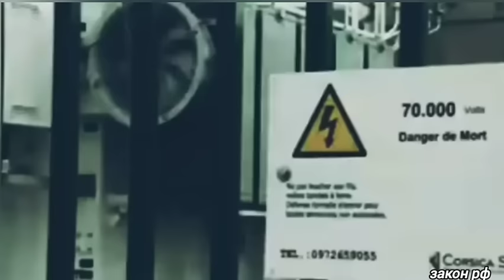Это произошло сегодня утром 21-августа! Финны экстренно потребовали ...Россия официально сообщили/но